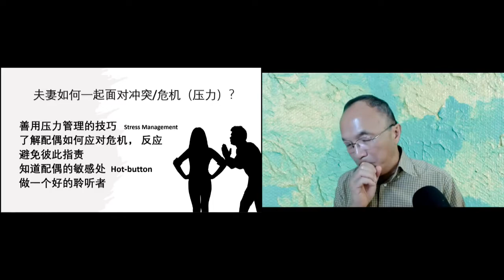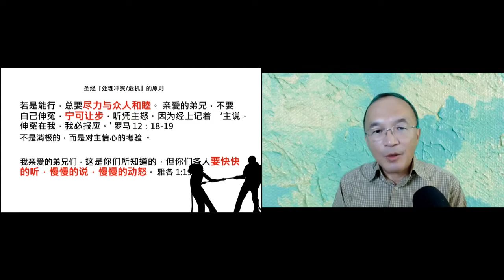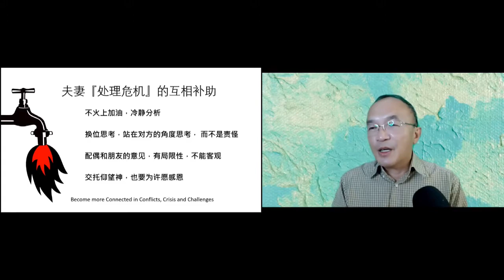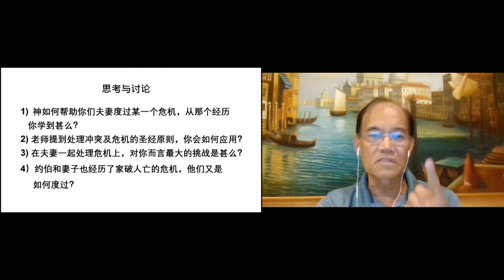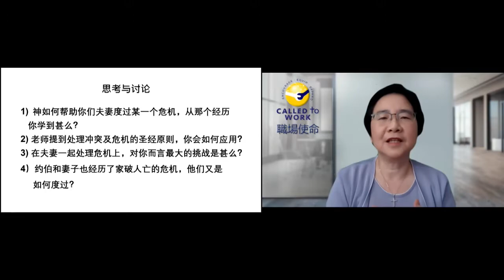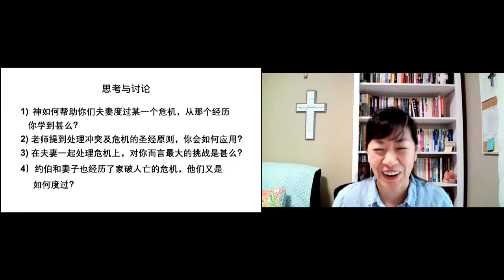【处理冲突和危机 1】 亲情领袖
这系列是每周的『亲情领袖』主日学内容  8.1.2021。分开剪接成为合适一般教会主日学或小组使用的材料。  每集有15 分钟的教导， 5-10 分钟的老师们的补充， 视频尾有讨论题目。设计是给带领者能发挥，带领讨论。